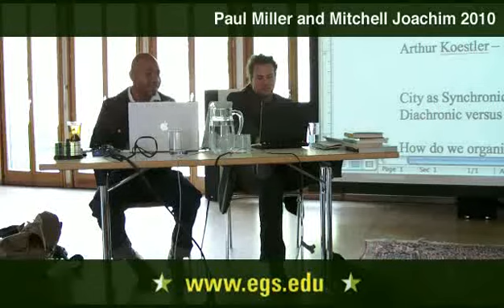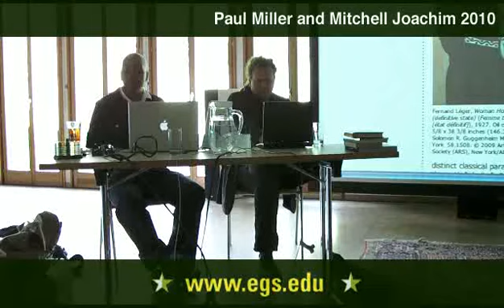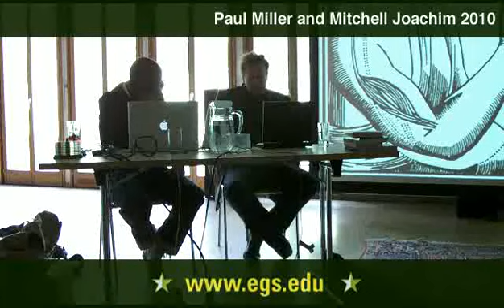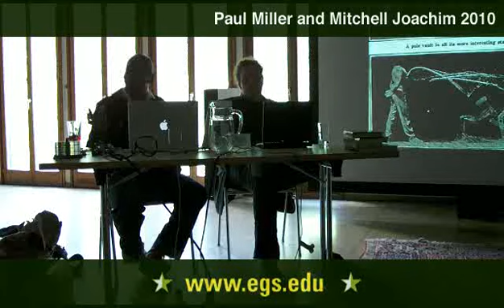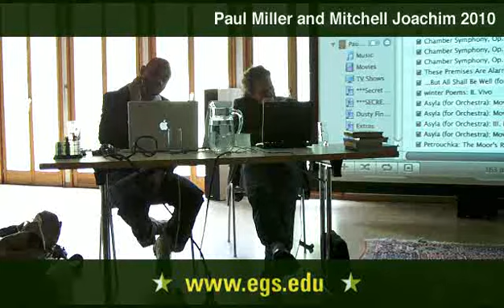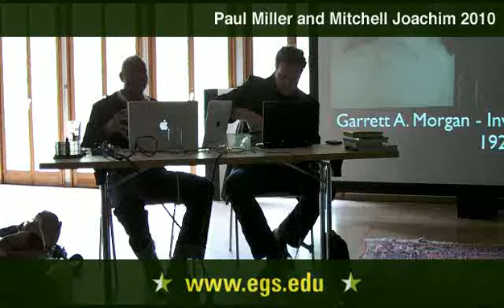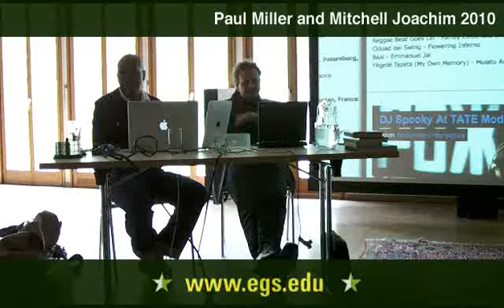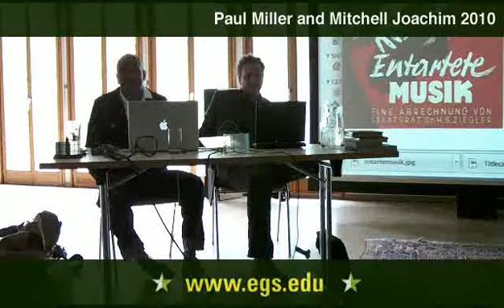Paul Miller and Mitchell Joachim. Art as the Interface between Nature and Artifice. 2010.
Paul Miller aka DJ Spooky Artist, Musician and Mitchell Joachim, Architect talking about nature, patterns, mixing, and literature. In the lecture Paul Miller discusses the concepts of music mirroring society, art, interface, James Joyce, beats, four four rhythm, rock, techno. Joachim Mitchell and DJ Spooky discuss theories in non-linearity, science, synchronized, Socratic dialogue, chaos, nettime and poetry focusing on imagination, hip hop, social spaces and language. Public open lecture for the students and faculty of the European Graduate School EGS Media and Communication Studies department program Saas-Fee Switzerland Europe 2010 Mitchell Joachim and Paul Miller.